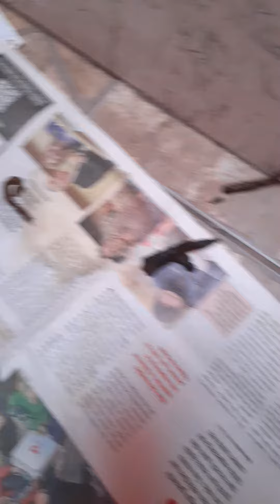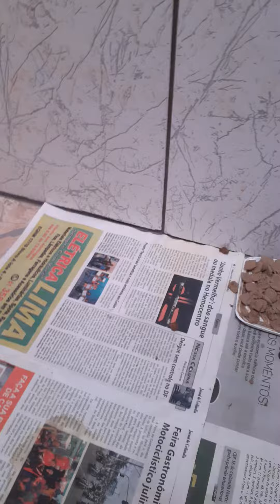filhotes de americanstaforshired duas fêmeas lindas com 35 dias disponíveis